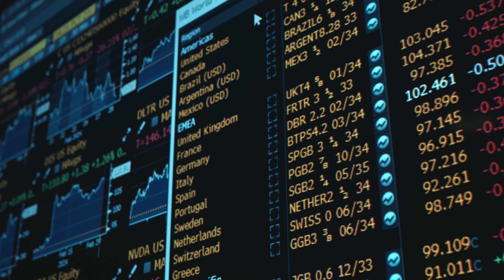Bringing Worlds Together: Inspiring future-ready leaders | Dalhousie University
Dalhousie University is dedicated to preparing students who are not just career-ready, but future-ready. In a rapidly changing world, we’re equipping our students with the diverse perspectives and hands-on learning experiences they need to tackle 21st-century challenges. With student-centric approaches and comprehensive support, we remove barriers and create an environment where students thrive. From clean technology to public policy, our graduates become innovative, community-minded global citizens shaping a better tomorrow.

Join us in bringing worlds together to inspire the next generation of future-ready leaders.